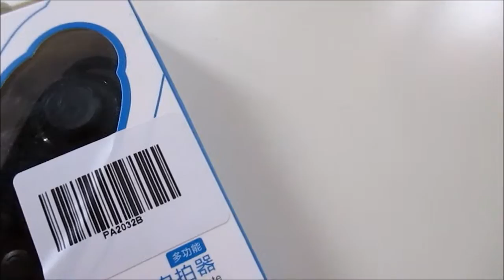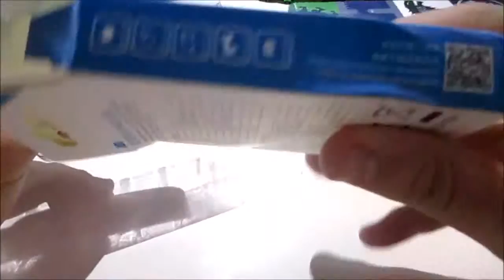minigamepad Español Reviews Bogon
Buenas amantes de la tecnologia aqui os traigo la review de un gamepad que os traje hace un monton de tiempo espero que os guste
como siempre no olvideis de subs y laikazo!